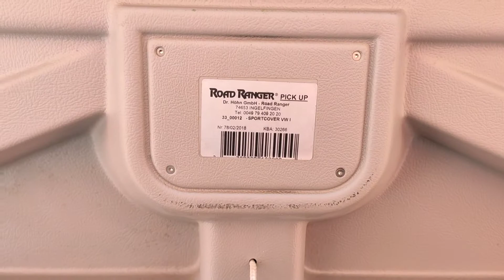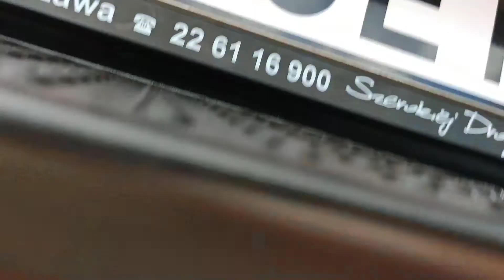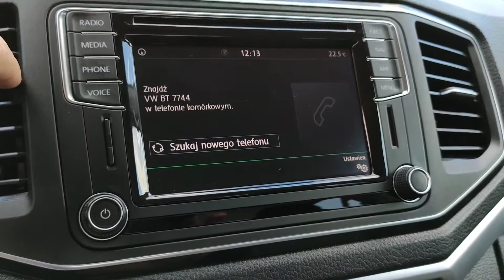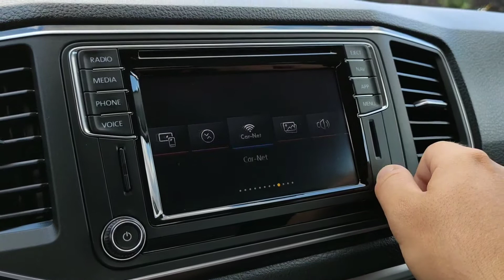Volkswagen Amarok duetduda.pl